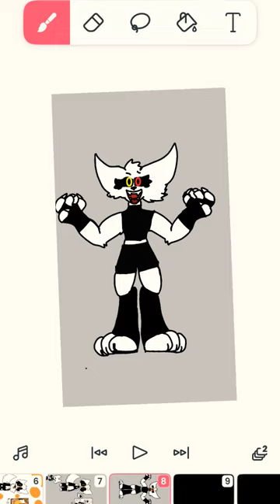October 15, 2023